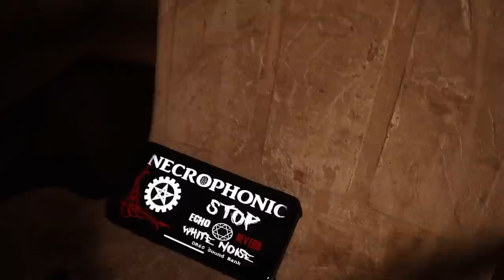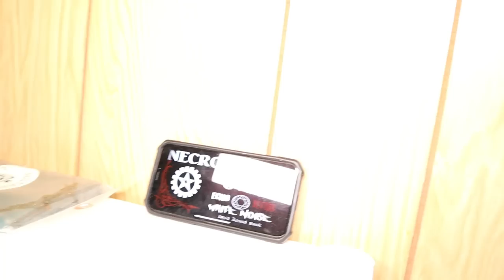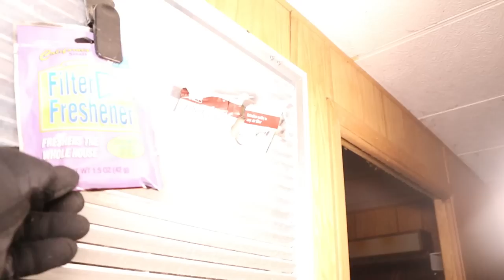(POLTERGEIST TRAILER TALKS TO US)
Join myself and Joe as we try to get some answers to what is really going on at the "Poltergeist Trailer"